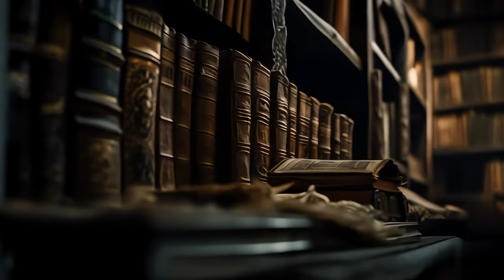Star Wars - The Coil of Destiny Part 4